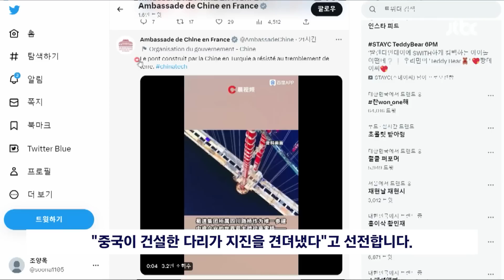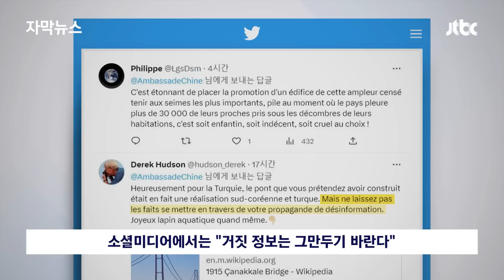[자막뉴스] 도둑질하다 딱 걸렸다…중국이 자신 있게 내놓은 영상 알고 보니 / JTBC News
이런 와중에 중국은 자기 자랑에 나섰습니다. 튀르키예에 자신들이 만든 다리가 지진에도 잘 버텼다는 건데, 그건 우리나라 건설사가 만든 거였습니다.